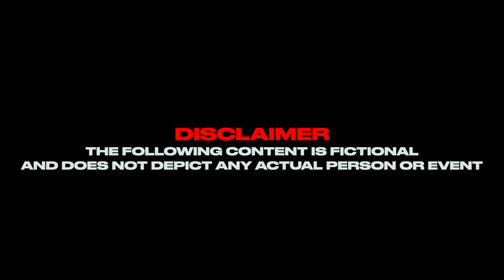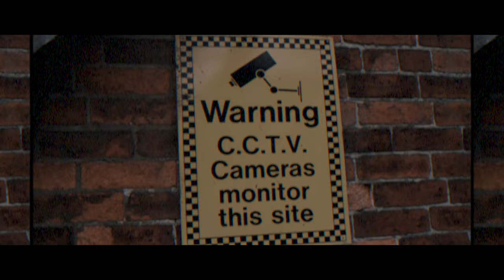EMBE - Drill (Music Video)